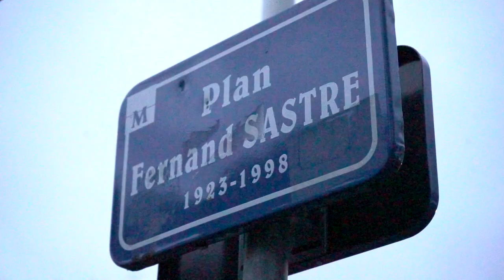Inside : MHSC vs OM côté tribunes